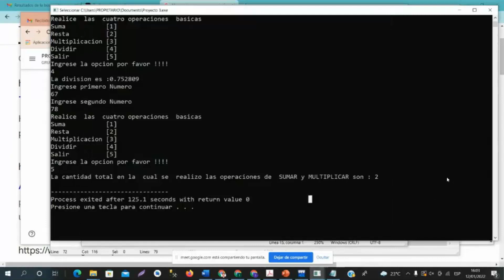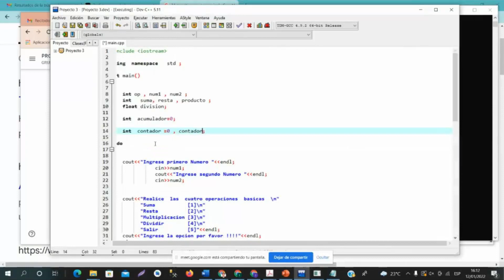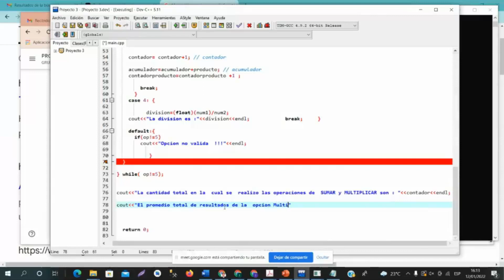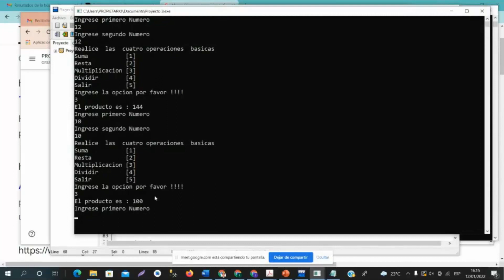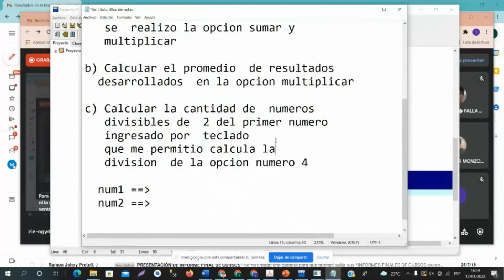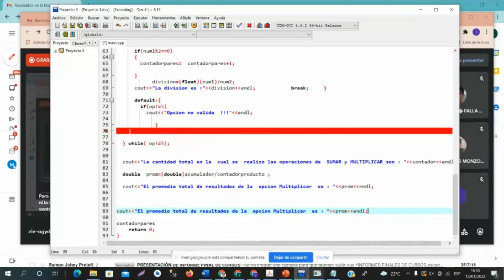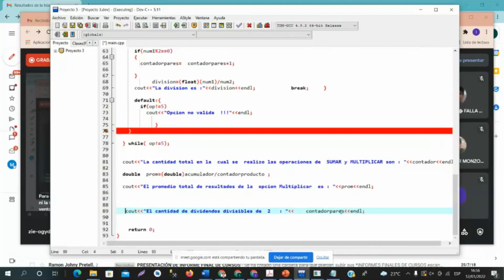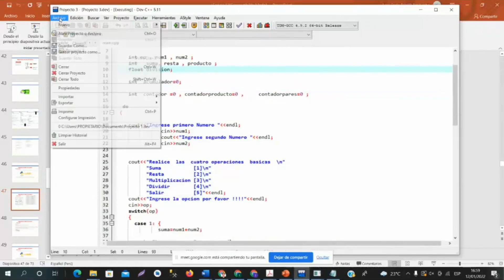CÓMO USAR CONTADORES Y ACUMULADORES C++ |PARTE 2| CURSO DE PROGRAMACIÓN PARA INGENIEROS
Condicionales Múltiples Switch | Contadores y Acumuladores | Estructuras Repetitivas | Ciclo Do While | Calcular promedios
Inicialización de variables
Estructuras Condicionales (Condicionales Múltiples)

Agregar al programa lo siguiente:
A) Cuántas veces se realizó la opción sumar y multiplicar
B*) Calcular el promedio de los resultados desarrollados en la opción multiplicar. (0:00)
C*) Calcular la cantidad de números divisibles de 2 del primer numero ingresado por teclado  que me permitió calcular la opción división de la opción numero 4.  (5:22)
✔ Sean bienvenidos a este canal.
El propósito de este vídeo es educativo.
► Estén atentos ya que se publicarán más videos en las próximas semanas y meses.